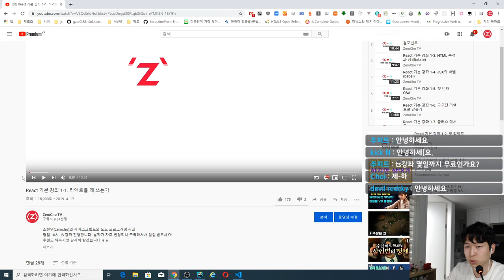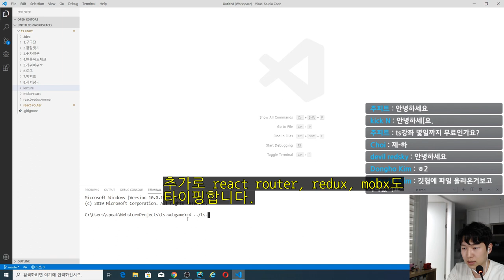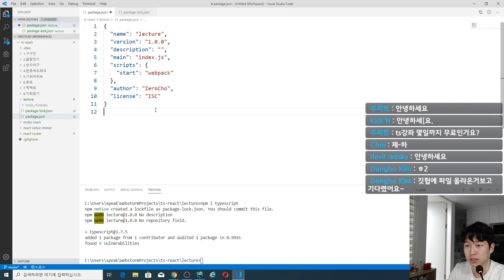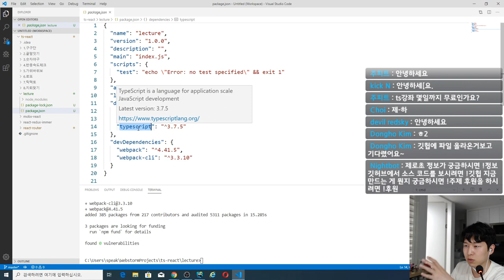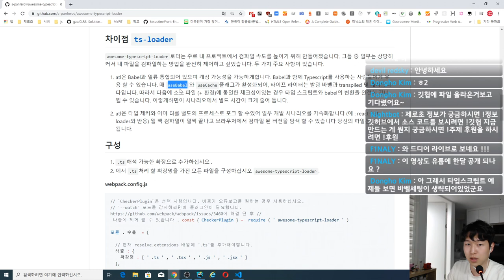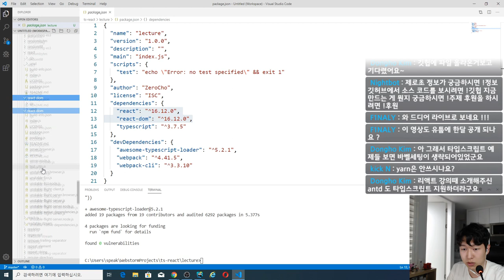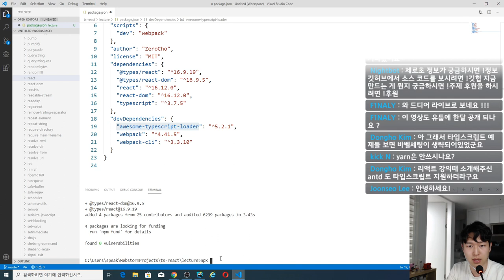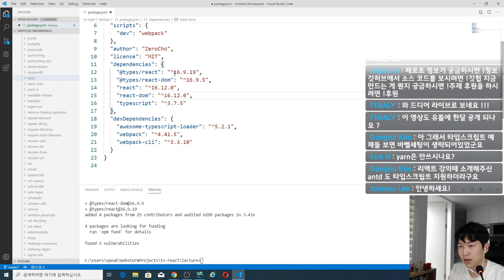TS + React 강좌 1-1. 강좌 소개